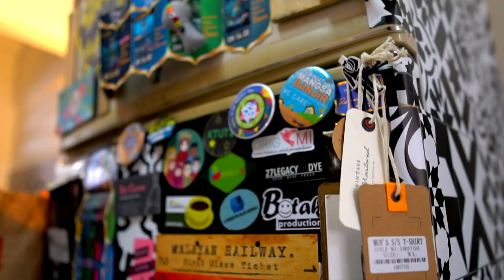Rumah FLAT ala-ala BALI | MALAYSIA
I make Entertainment, Music, Comedy, Youtube & Entrepreneur.This is my life. I have the most savage brand called Certry™ inspired by owl. My life goal is to be successfully beyond the globe.Never try, never know.